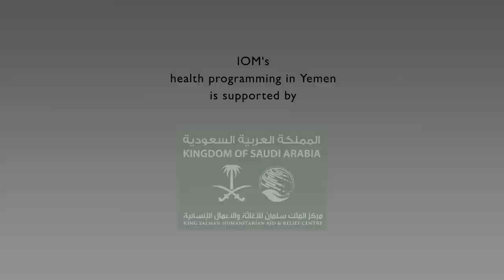Supporting Community Health Care in Aden, Yemen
The health system in Yemen is struggling. IOM helps health facilities across the country provide basic assistance to vulnerable communities.